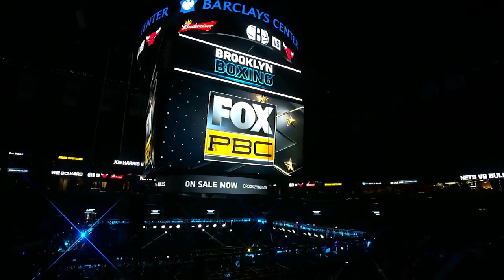Sanchez vs Dawejko Full Fight: March 7, 2020 - PBC on FOX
Rising Cuban heavyweight sensation Frank Sanchez (15-0, 11 KOs) scored a 10-round unanimous decision over Joey Dawejko (20-8-4, 11 KOs) to remain unbeaten.

"I was well prepared and I thought I fought very well tonight," said Sanchez. "I dominated the fight. I showed good footwork and movement and did exactly what we worked on. I expected a lot of pressure, but with my boxing ability, there was no way he was going to catch me."

The Cuban fighter dominated with his movement, rarely being flustered by Dawejko's attack as he bounded around the ring and avoided the incoming Philadelphia native. Sanchez was also superior in punch output and accuracy, out throwing Dawejko 352 to 242 and out landing him by a 116 to 46 margin.

"I knew he was going to fight on the outside and he stayed on the outside," said Dawejko. "Not much to say, he just did what he had to do. He was scared that's why he was running around. He kept jumping back and staying away, so I guess he made it easy on the judges."

Sanchez was able to punch open a cut on Dawejko's right eye in round five, which he continued to batter throughout the remainder of the fight with jabs and right hands. After 10 rounds, all three judges saw the bout in favor of Sanchez, with scores of 100-90 twice and 98-92.

"I didn't want to fight Dawejko's fight, and he realized that and it frustrated him," said Sanchez. "He might have thought he's faced guys like me, but there's no other heavyweight like me."